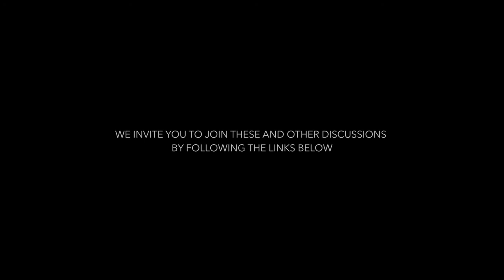The Work -- Emily Lape On "Collaboration"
Writer-director Emily Lape sits down with writer-director Bradley Powell to discuss "Collaboration."

0:00 - Intro
0:34 - Working with Others
5:36 - Role of the Writer-Director
12:32 - Contribution & Input
17:59 - Staying in the Moment
19:58 - Creating a Collaborative Environment
21:54 - On Acting
28:52 - "The Text Is Death"
37:57 - Conflict
45:12 - Martini Shots 🍸